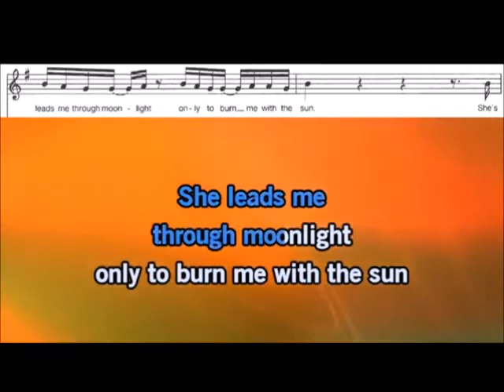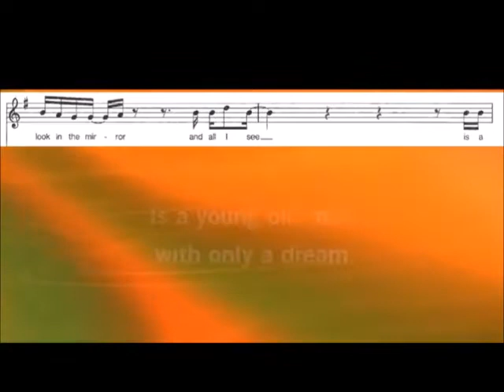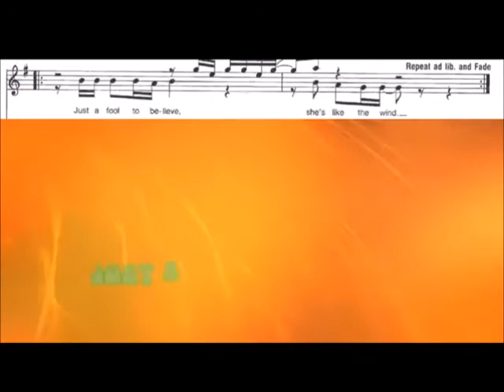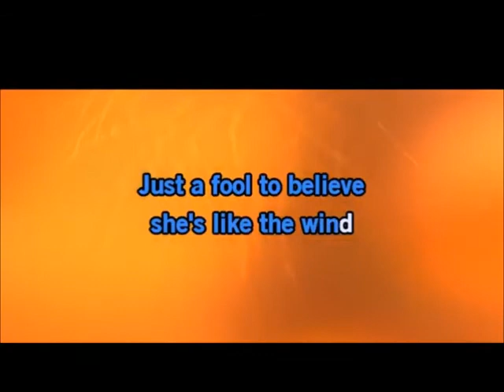Patrick Swayze - She's Like The Wind cover